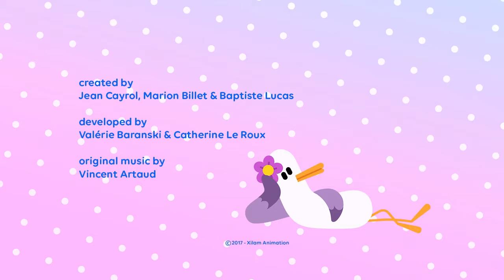PAPRIKA EPISODE 💥 The Heroine (S01E48) Cartoon for kids!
😻 Hello, we are the Paprika Twins! 😻

Every week, learn and play with Stan and Olivia, the Paprika Twins! Sing, learn to draw, to count... while having a lot of fun!

Paprika's TV show is also broadcasted on Disney Junior!
Do not miss Olivia and Stan' adventures!

Stan and Olivia, the Paprika Twins look a lot alike, but their personalities couldn’t be further apart! Between the two of them, they form a wildly cheerful duo, overflowing with energy and imagination! Along with their friends Bigfoot, Puff, Podium and Magma, they can turn the smallest, everyday event into a grand adventure!